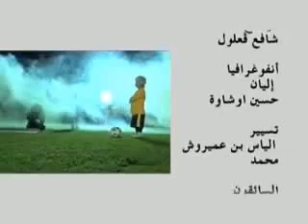Akil & Dj Souhil rai algerien 2010 أغنية الجزائر في المونديال.flv